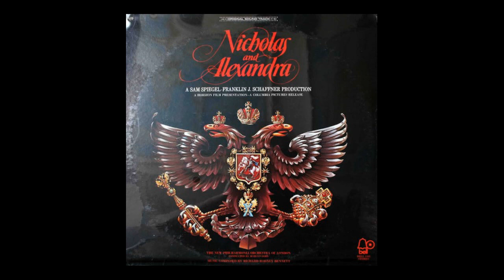Richard Rodney Bennett - Rasputin's Death